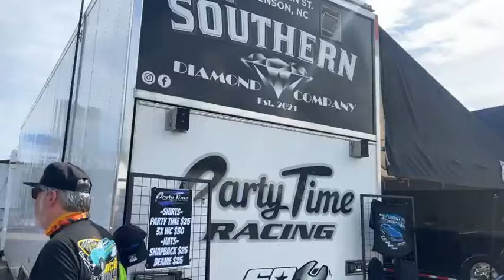Pit tour Sunday 3/3/2024 from the World Series of ProMod from Bradenton Motorsports Park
Pit tour of the World Series of ProMod From Bradenton Motorsports Park   Video Courtesy of all of these companies